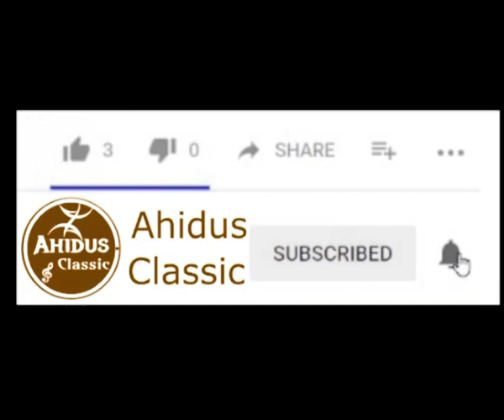AHIDOUS AIT ATTA AHAYAMARG AWA احيدوس ايت عطا 2019